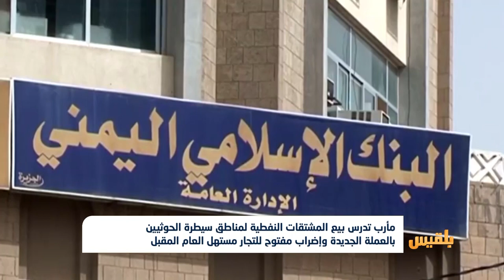مأرب تدرس بيع المشتقات النفطية لمناطق سيطرة الحوثيين بالعملة الجديدة | تقرير: ياسين التميمي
أقر اجتماع عقده البنك المركزي في مأرب مع الصرافين والبنوك والمؤسسات المصرفية، تشكيل لجنة عاجلة لتدارس قرار بيع النفط والغاز بالعملة الوطنية الجديدة.
جاءت هذه الخطوة ردا على مُصادرة مليشيا الحوثي للعملة الوطنية في مناطق سيطرتها، حيث أقر الاجتماع أيضا عدم قبول أي عملة أخرى وكذا منع خروج أي مبالغ مالية من العملة القديمة إلى خارج المحافظة، وذلك بعد تعميم البنك لكل النقاط الأمنية والعسكرية بتنفيذ هذا الإجراء. ..